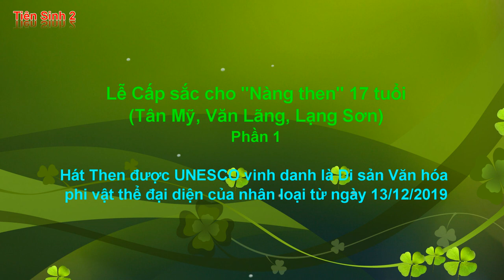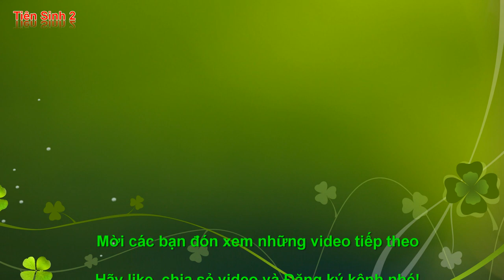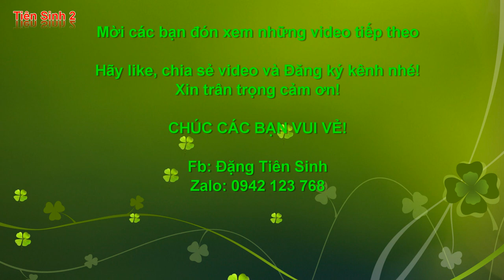Lễ Cấp Sắc Then Nguyệt 17 tuổi (phần 1) | then lang son | Tiên Sinh 2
then
hát then
xem then lạng sơn
then cổ
sapa tv
tiên sinh tv